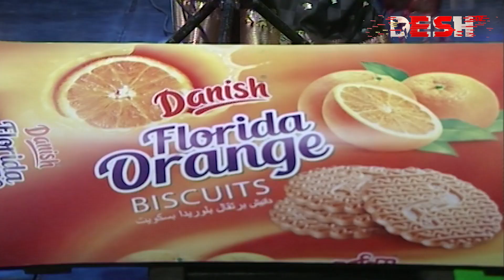আমি সাত সাগর পাড়ি দিয়ে | দিঠি আনোয়ার | Musical Night | Desh TV Music